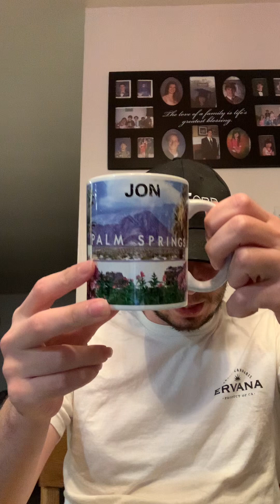Trying out the “DAYTRIP” /CBD- Infused sparkling water drink. Coconut Pineapple flavored.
This drink is 25mg CBD. 5 Calories.